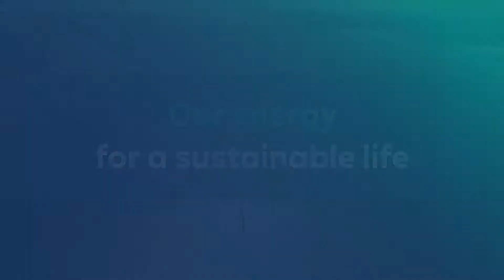Standort-Serie: Kårehamn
16 Turbinen und eine Gesamtkapazität von 48 MW: Unser schwedischer Offshore-Windpark Kårehamn sorgt für viel Erneuerbare Energie und kann grünen Strom für rund 34.000 Haushalte produzieren.